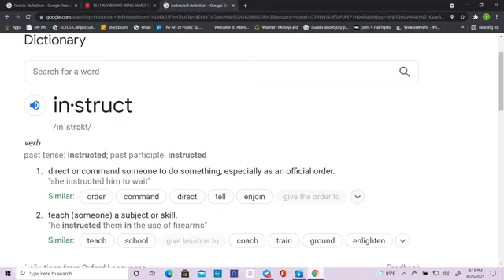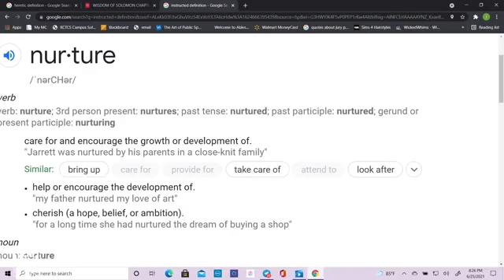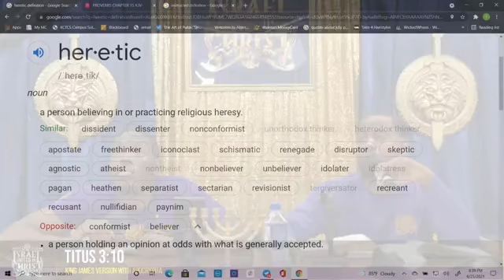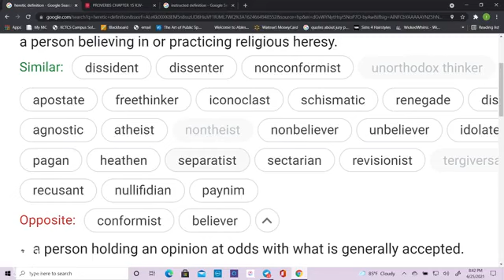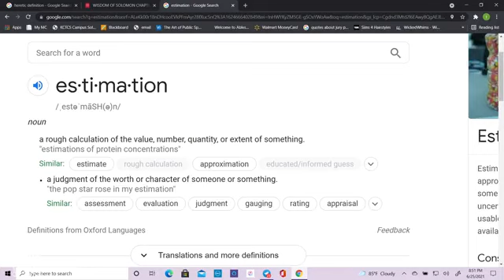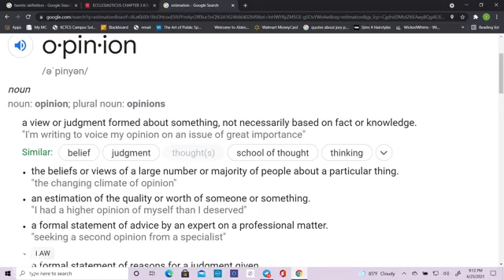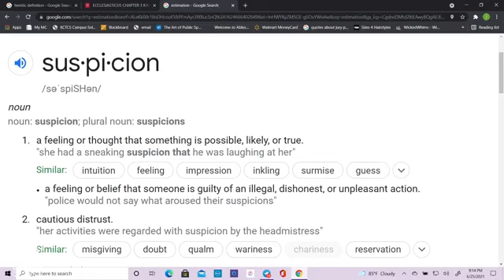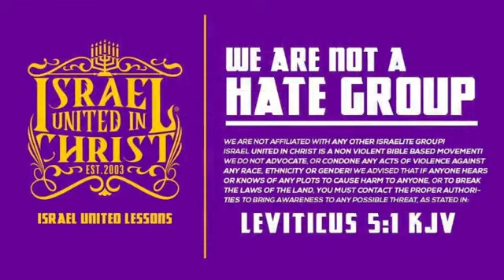Iuic: Why are you here